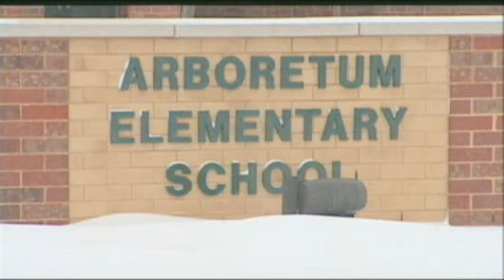Waunakee School Board Tackles Overcrowding Problems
The Waunakee School Board has approved measures designed to address
overcrowding problems. Brad Chaimson reports.